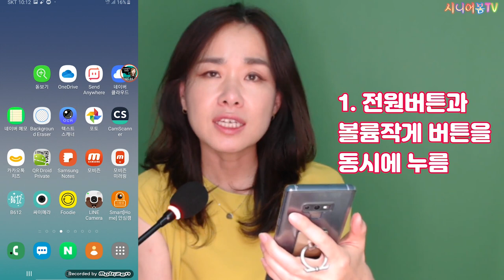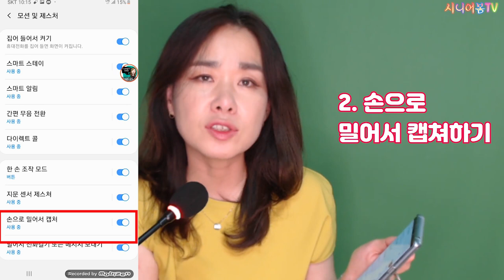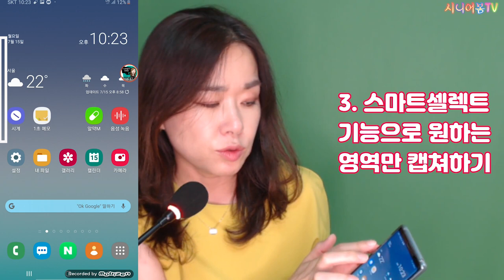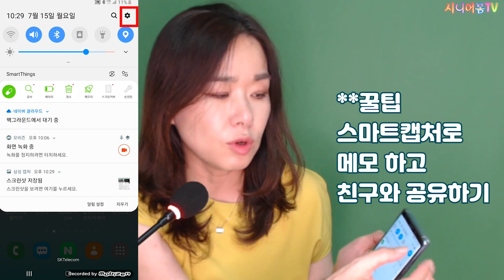(스마트폰활용) 스마트폰 화면캡쳐하는 쉬운방법 3가지와 스크린샷 메모하고 친구에게 공유하는 법 | 스마트폰 꿀팁 | 시니어봄tv 장해영